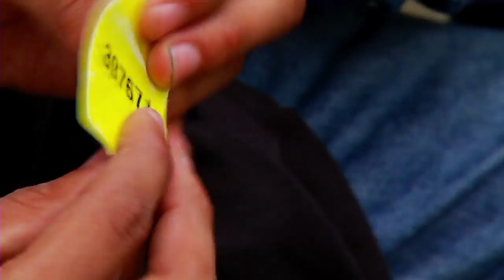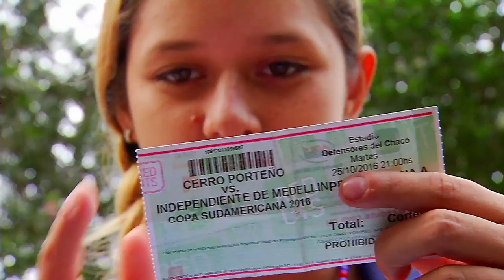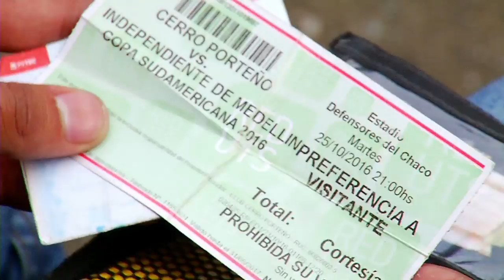Capítulo 28 - Primera Parte [Del Barrio a la Cancha 2016] Telemedellín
Juliana y Alejandro tomaron la decisión de seguir al DIM por el continente en la Copa Sudamericana. Fueron a todos los países donde el Rojo jugó, conocieron culturas diferentes y tienen una experiencia que querrán contar toda su vida.